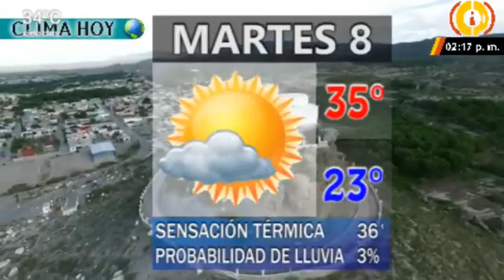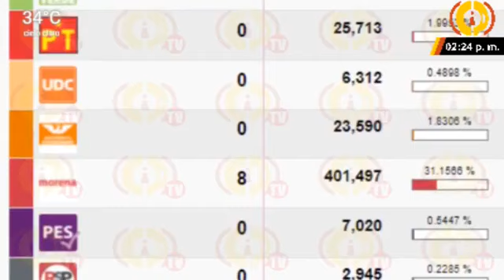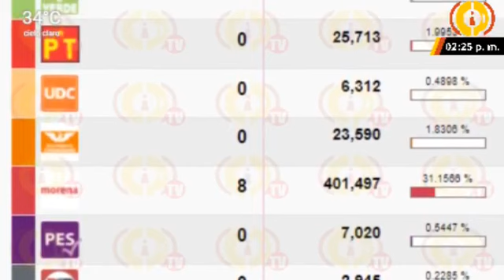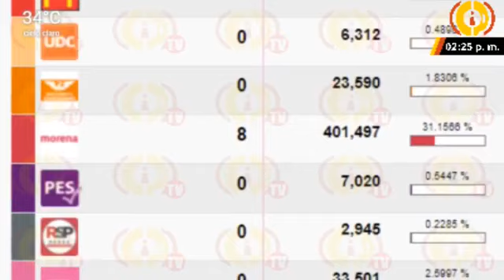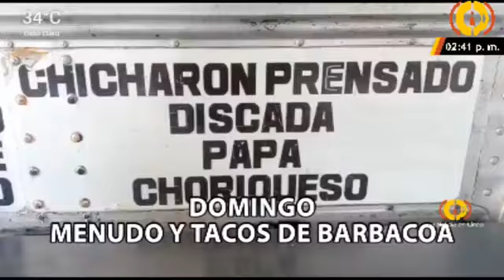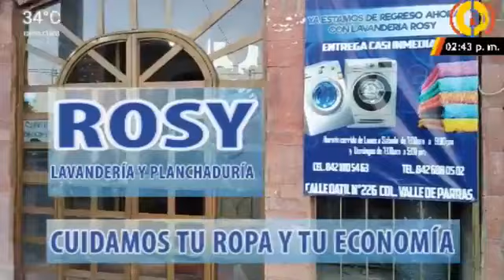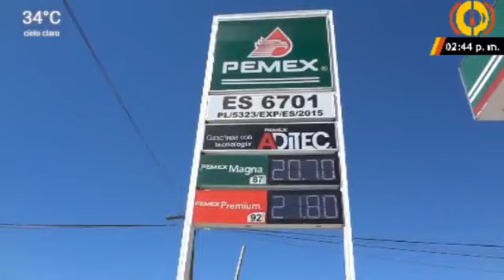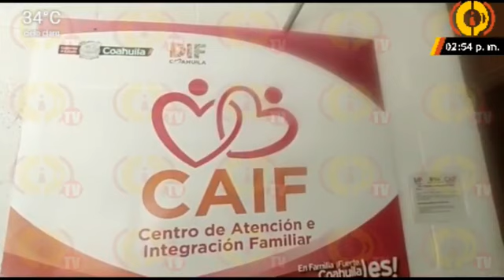CIP NOTICIAS 08 06 21